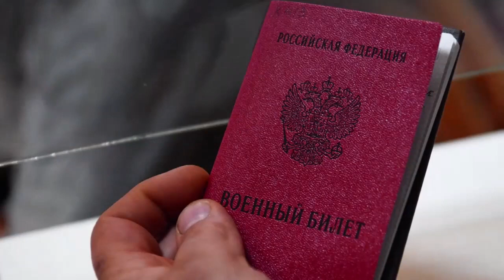Частичная мобилизация: Россияне не зря бегут из России